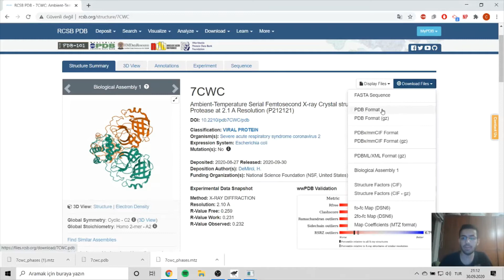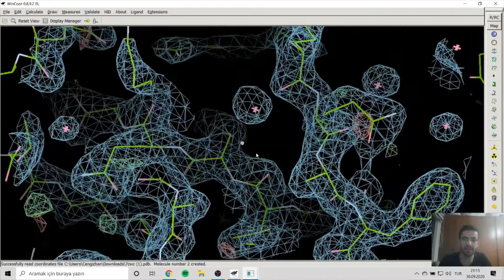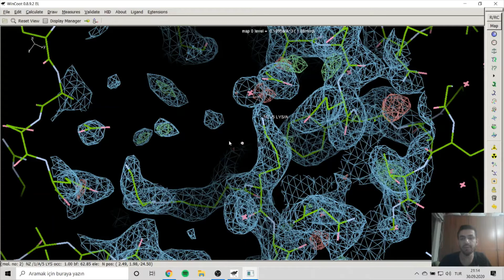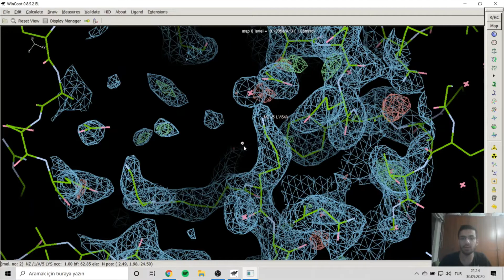Yapısal Biyoloji 101| Coot#2